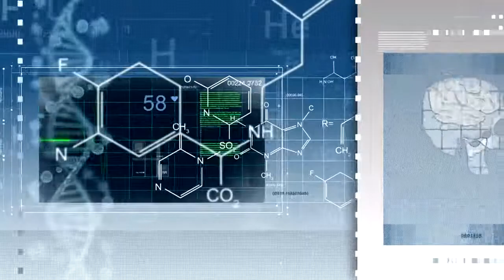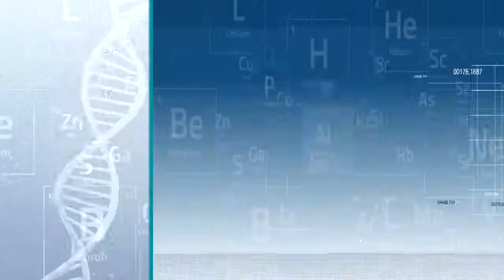Dr Ilniczky Sándor - Az idegrendszert érintő betegségek 2.